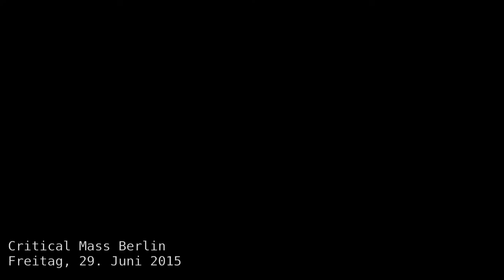Critical Mass Berlin 29.06.2015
Die Freitags-CM mit angeschlossenem Midsummernightride.